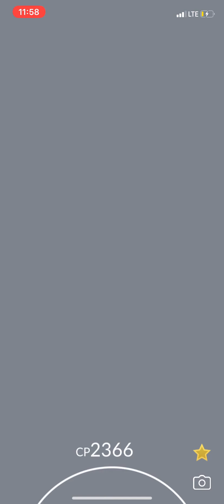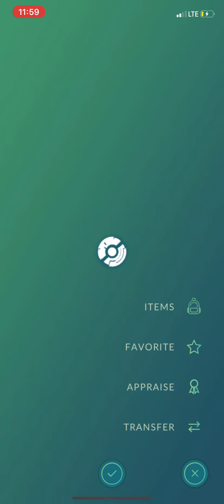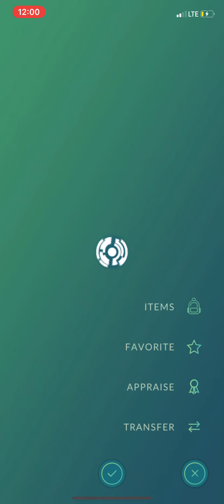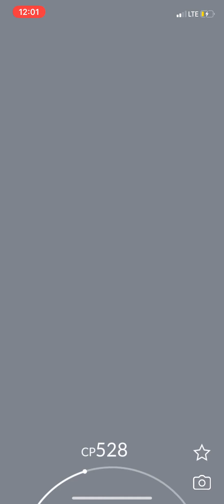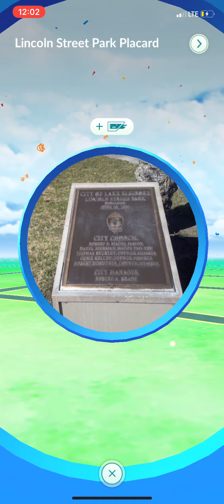Shiny Tanglea Encounter